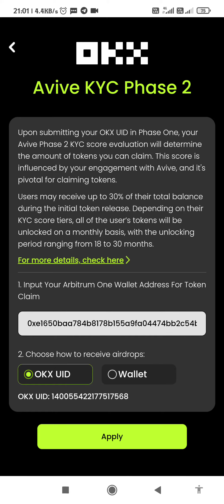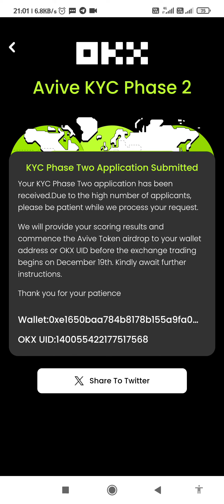AVIVE KYC PHASE 2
Avive KYC Phase Two Launch and Claiming Details
Aviveworld

Avive World, the world’s largest UBI project, is proud to introduce the $AVIVE token and its groundbreaking tokenomics design. As the native token of the Avive Layer 2 ecosystem, $AVIVE plays a pivotal role in powering our innovative geosocial protocol, fostering economic alignment, and building a thriving, interconnected autonomous world.

A Collective Venture

Today marks a momentous moment for every Avive citizen. It symbolizes not just a beginning but the inception of a transformative journey. The substantial allocation of $AVIVE tokens underscores the significance of the community’s role in shaping the destiny of Avive World. This is not merely about percentages and tokens; it is a testament to the belief that each citizen is an essential architect in the construction of our shared future. The Avive token, strategically distributed to empower the community, is more than a digital asset — it’s a symbol of our collective strength, resilience, and shared vision.

KYC Phase 2 for Enhanced Security

KYC Phase 2 is a critical step in preventing Sybil attacks and enhancing security. Tokens will be airdropped either to wallet addresses or OKX User IDs, and users can choose their preferred method. The number of claimable tokens you receive is determined by your KYC Phase 2 score, which is calculated using a geospatial protocol. Here’s an overview of the process:

Score ≥ 90:

Initial Unlock: 30% of your tokens.
Remaining Unlock: 70% released monthly over 18 months.
For 30% of your claimable tokens, half will be airdropped to your wallet before listing, and the other half within 5 days after listing.
Score 80–89:

Initial Unlock: 22.5% of your tokens.
Remaining Unlock: 77.5% released monthly over 22 months.
For 22.5% of your claimable tokens, half will be airdropped to your wallet before listing day, and the other half within 5 days after listing.
Score 70–79:

Initial Unlock: 15% of your tokens.
Remaining Unlock: 85% released monthly over 26 months.
15% of your claimable tokens will be airdropped in your wallet within 5 days after listing.
Score 60–69:

Initial Unlock: 7.5% of your tokens.
Remaining Unlock: 92.5% released monthly over 30 months.
7.5% of your claimable tokens will be airdropped in your wallet within 5 days after